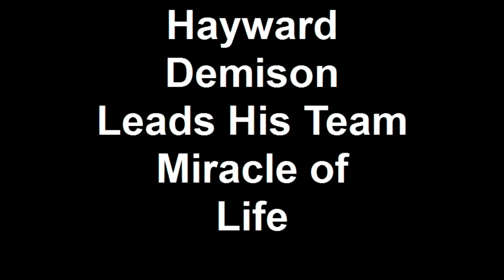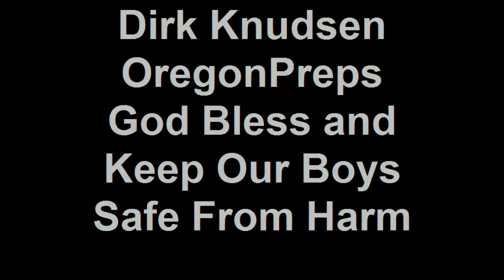Hayward Demison Leads His Team Miracle of Life